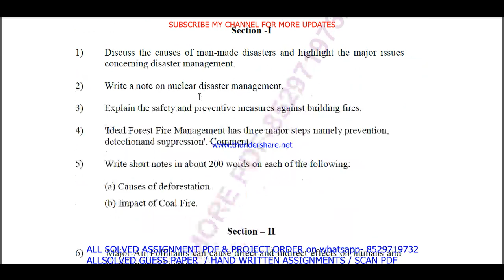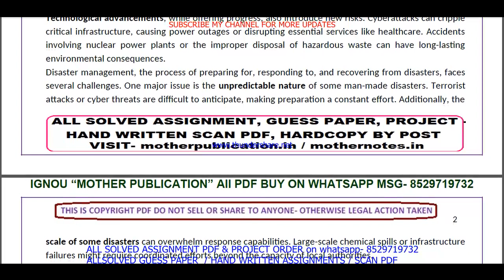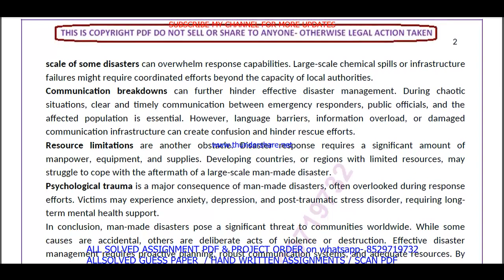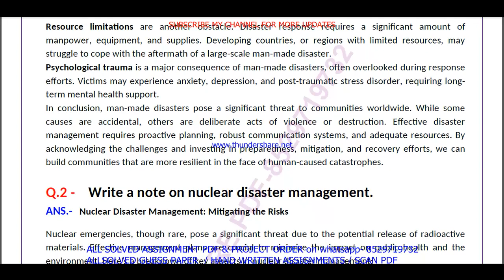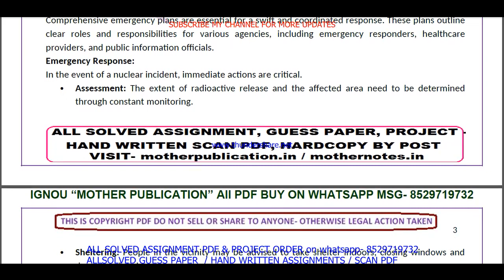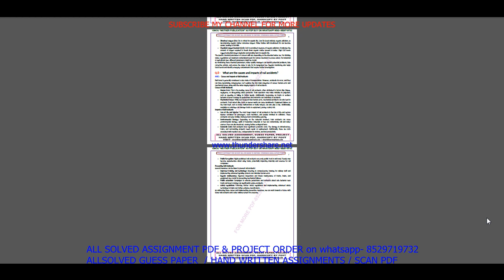MPA 002 solved assignment 2024 / mpa 002 solved assignment Jan / july 2024 / ignou pgddm mpa 002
mpa 2 assignment 2024-25,
mpa 2 assignment 2024-25 in English,

ignou mpa 2,
mpa 2 solved assignment 2024,
mpa 2 assignment 2024,
mpa 002 assignment 2024 in English,
mpa 2 ignou assignment,
ignou mpa 2 solved assignment,
ignou pgddm solved assignment 2024-25,
pgddm solved assignment 2024,
ignou pgddm solved assignment 2024,

ignou,
mpa 002 solved assignment 2024 in English,
mpa 002 free solved assignment,
ignou mpa-2 solved assignment 2024-25 in English,
ignou mpa 002 free solved assignment pdf download,
ignou mpa 2 free solved assignment,
mpa 002 handwritten assignment pdf 2024-25,
mpa 2 ignou assignment with answer,
mpa 2 assignment 2024-25 solved,
mpa 002 assignment pdf download,